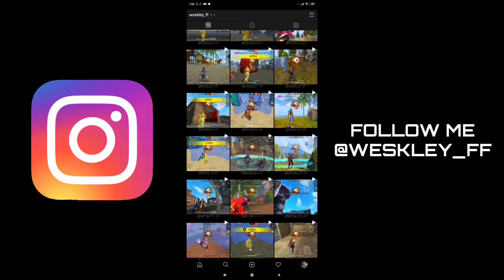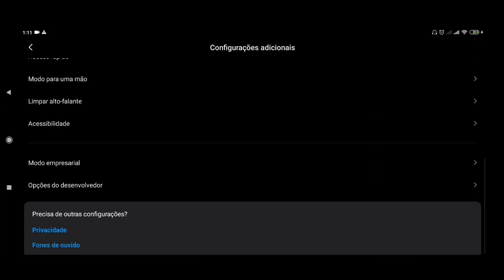Best Settings ⚙️ Redmi Note 8 | Dpi 597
🎵 Music: XXXTENTACION - Moonlight (Kid Travis Cover)

64 Gb
4 Ram

⚙️ Configurações ⚙️
Dpi: 597
Sensi: Full 100%